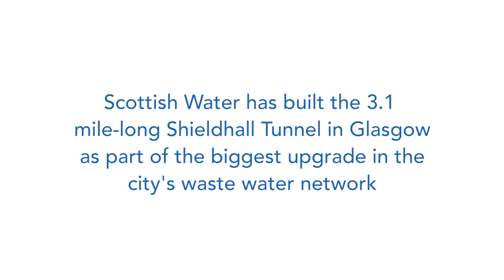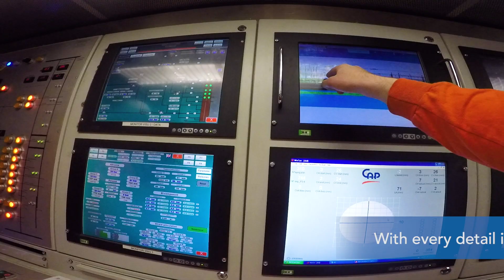The Story of the Shieldhall Tunnel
Watch to see the journey of the Shieldhall Tunnel as it completes its 3.1 mile-long waste water tunnel in the south of Glasgow as part of the biggest upgrade of the city’s waste water network in more than a century.